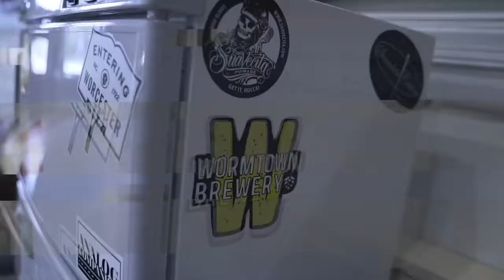Axe To Grind